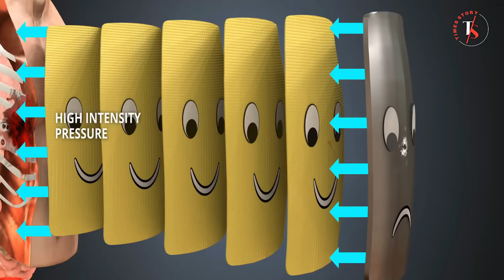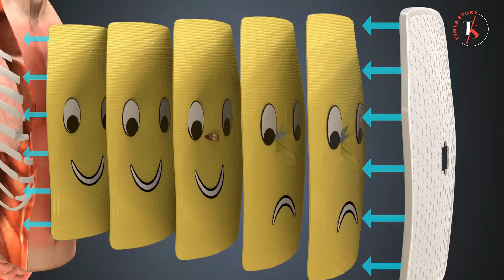কিভাবে বুলেট প্রুফ জ্যাকেট কাজ করে আর কিভাবে তৈরি করা হয় how does bulletproof jacket work?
The bulletproof jacket is so strong that it can prevent a gunshot from passing through.
A bulletproof vest is actually bullet resistant. This means it will prevent the vest from being penetrated by certain types and sizes of bullets traveling up to certain speeds. but have you ever thought about how do such a lightweight and simple-looking bulletproof jacket stop a gunshot? From what material is this bulletproof jacket made? And how this bulletproof vest prevents bullets from passing through, you will get the answer to all these questions in this video.

If you are a Businessman, Entrepreneur, student or anybody, this video is for you. Please do watch.

tags;
how bullet proof jacket works;
bulletproof vest working;
bullet proof jacket making;
বুলেটপ্রুফ জ্যাকেট;
how does bulletproof jacket work;
how bulletproof jacket is made;
bullet proof jacket working 3d animation;
how to make bullet proof jacket;
bullet